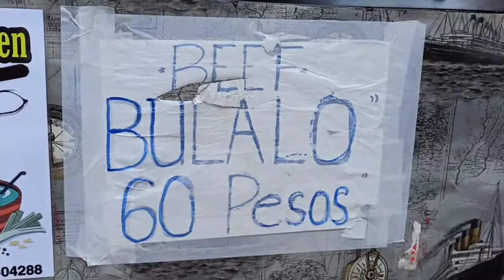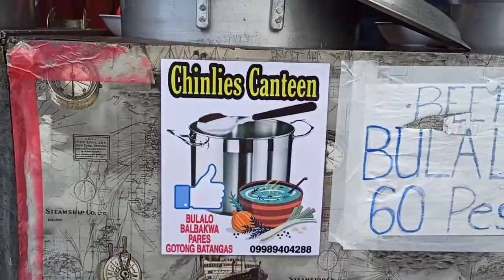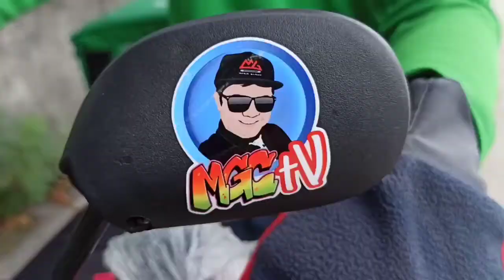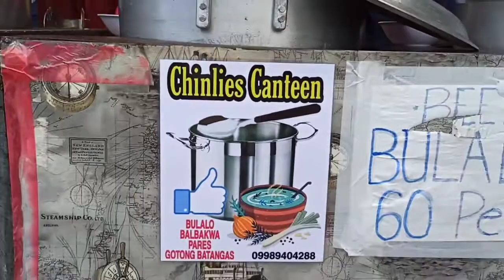CHINLIES CANTEEN BULALUHAN